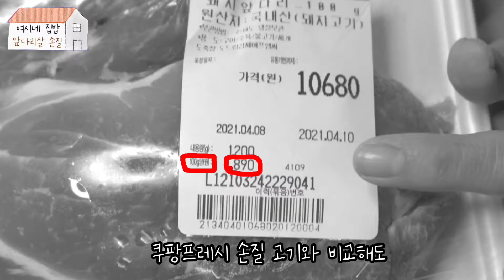수육용앞다리살로 돈가스, 장조림, 고추장찌게 만들기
안녕하세요~따뜻한 여시에요.
얼마 전에 홈플러스에서 국내산 앞다리살을 수육용 통고기를 싸게 구입 했어요.
고기를 손질해서 를 만들어 보았어요.

+레시피+

1. 장조림
1)고기를 한번 데쳐 준비 합니다.
2)고기와 사과 한조각, 물을 넣고 끓이다가 간장, 설탕, 맛술, 마늘을 넣고 사과가 무를 때까지 끓여 줍니다.
3. 사과를 빼고 달걀과 버섯을 넣고 10정도 더 끓이다가 마무리 합니다.

2. 백종원 고추장찌개
1)고기를 고추장과 고추가루를 넣고 섞어 준비 합니다.
2)기름을 두르고 파를 볶아 파기름을 냅니다.
3)양념된 고기를 파기름에 볶다가 다양한 야채(감자, 애호박) 와 버섯을 넣고 같이 볶아 줍니다.
4)멸치 육수를 넣고 끓이다가 간장과 멸치액젓으로 간을 해줍니다.
5)두부와 대파와 청양고추를 넣고 끓이다 마무리 합니다.

3. 돈가스
1)망치로 두드려 놓은 고기에 앞뒤로 소금간과 후추를 뿌려 줍니다.
2)밀가루-달걀-빵가루 순으로 뭍혀서 180도 기름에 튀겨 줍니다.
(기름 온도는 나무젓가락을 넣어서 보글보글 거품이 나면 적정 온도가 된 것 입니다.)

10000원 정도 하는 가격에 4끼 이상을 돼지고기로 해결 했어요.
물론 싱싱한 고기라 가족들도 매우 맛있게 요리들을 즐겼답니다.
돼지고기가 몇년 전에만 해도 싼 식재료였는데 많이 비싸져서 아쉽긴 하지만
이런 기회를 이용해서 저렴하고 푸짐하게 즐길 수 있네요.
홈플러스에서 고기 행사를 자주 해서 지켜보다가 필요한 고기를 구매하곤 한답니다.
성장하는 아이들이 있어서 단백질 섭취가 필수이기 때문에 고기를 충분히 사서 요리를 해요.

-따뜻한 여시 올림!

피드백 환영 합니다!
-타임라인-
0:00 인트로
0:22 고기손질
0:53 앞다리살 장조림
2:02 앞다리살 고추장 찌게
3:07 앞다리살 돈가스